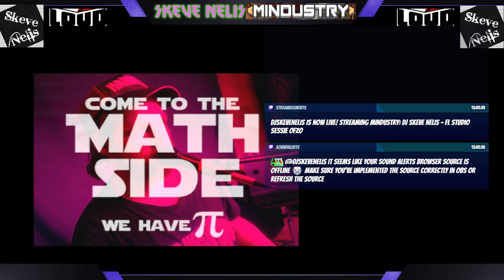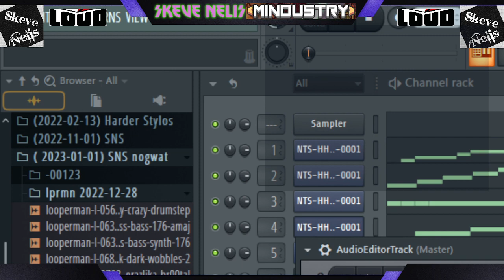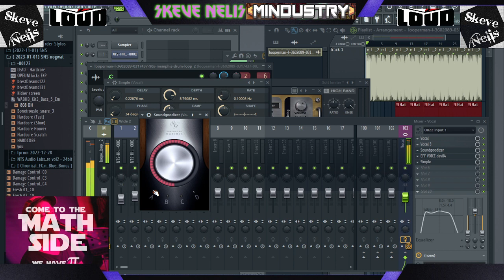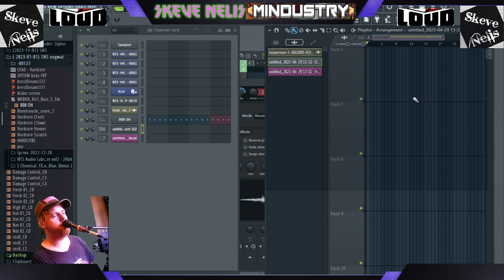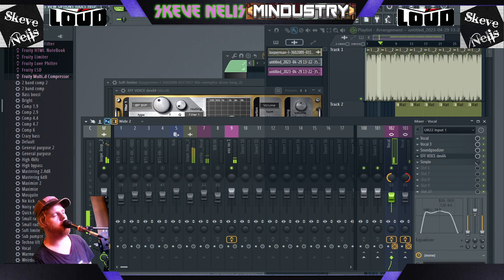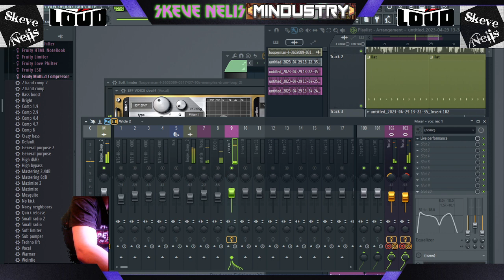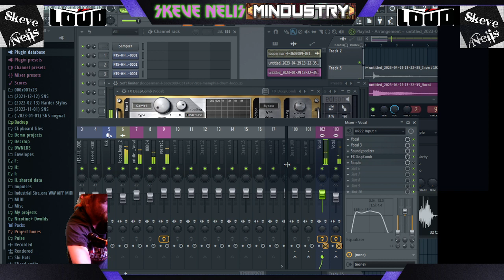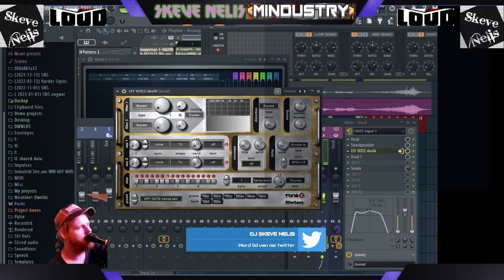DJ SKEVE NELIS - fl studio sessie Stem FX